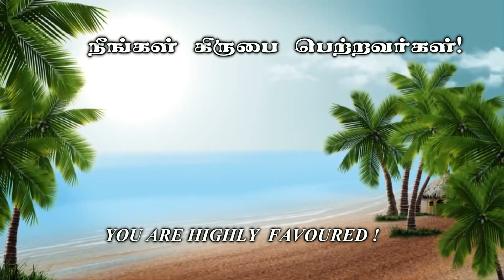பாவத்தை அழித்து நம்மை வாழவைத்தார் - கிருபையின் துளிகள் 572 (Drops Of Grace 572)